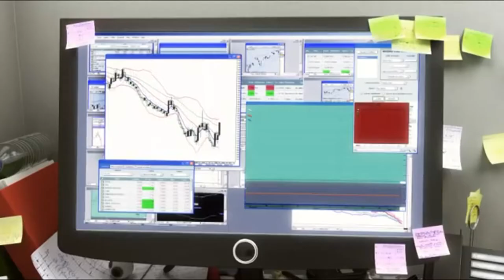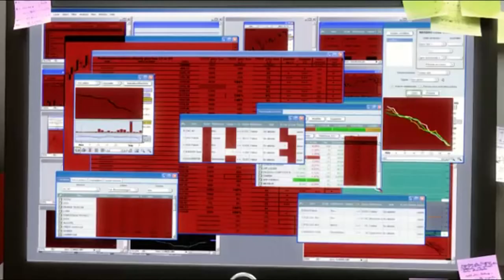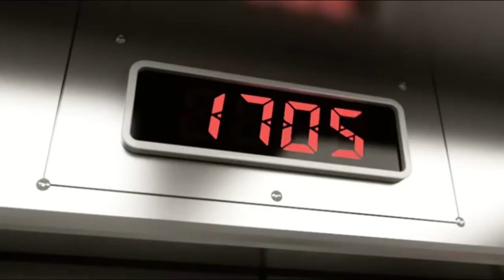Salgan al sol(La pesada del rock and roll) by Alex Alvarez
Video and music by Alex Alvarez ..2021